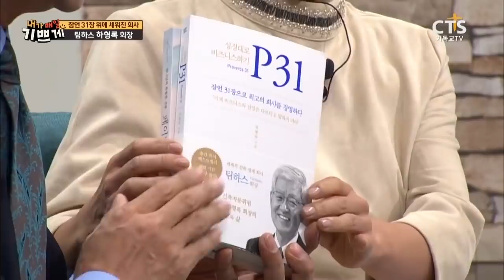추천 간증 l 잠언 31장으로 경영하는 회사 팀하스 "하형록 회장" - 죽어가는 저 여인에게 제 심장을 주세요...!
[하형록 회장 간증]
"잠언 31장 위에 세운 회사"

(2017년 11월에 방영 된 영상, 은혜가 되어 재 업로드합니다.)
(영상을 꼭 끝까지 보셨으면 합니다^^)

하나님의 말씀대로 회사를 경영하고,
하나님 뜻대로 그 인생을 살아내고 있는 하형록 회장

미국 기업가 상 수상,
젊은이들이 가장 일하고싶은 직장의 CEO,
미국 정부 건축 자문위원 활동.. 등

그에게는 수많은 성공의 이력들이 있지만,
그런 화려한 이력들을 뒤로 하고
그의 삶속에서 지금도 일하시는 '하나님'을
최우선으로 여기며 살아가는 하형록 회장의 삶.

당장 손해를 보더라도 하나님이 기뻐하시는 것을 택하는 그의 모습은
한 회사를 이끄는 경영인으로서는 상상할 수 없는 모습이지만,
하나님은 이처럼 하나님을 신뢰하며 사는 사람을 이렇게 이끌어가고 계신다!
길어야 2주...
당장 심장이식을 받지 않으면 죽을 수 밖에 없는 순간..

"내 이웃을 내 몸과 같이 사랑하라"
이 하나님의 말씀을 의지하여,
일면식도 없는 타인을 위해서 곧 이식받을 자기 심장을 내어주는 모습..

하형록 회장의 삶이야말로
진정한 하나님의 사람, 믿음의 사람의 모습이 아닐까?

그리고,
예수를 주로 고백하는 우리들 또한 이렇게 살아가야 하지 않을까요?

*이 간증 영상으로 은혜와 도전의 시간되시길 소망합니다!